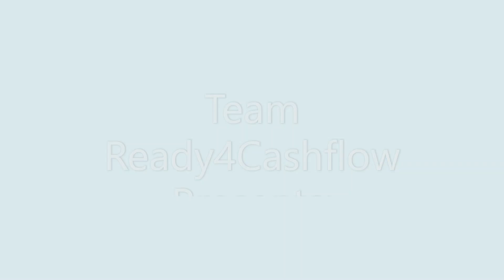R4C Team ~ Jesse Talks with Isis ~ Testimonial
Get Our Exclusive Marketing System For just $1!
Click here⤵

R4C is a global opportunity, creating multiple streams of income. Building teams, Self development & Empowerment.

PHASE 1
The best travel business in the world!
my20dollartravelbusiness

No guarantee of any income. Income presented in this video is dependent on your efforts energy and work you put in. All savings are dependent on the use of the Private Travel Club.